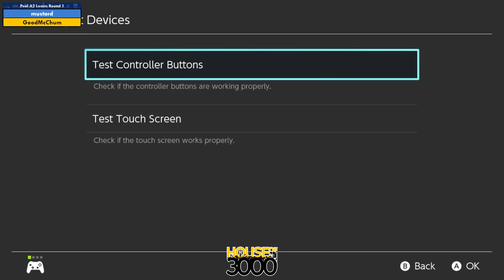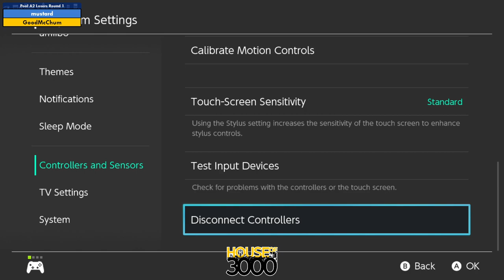Xeno317 - Pool A2 Losers Round 1 mustard vs GoodMcChum